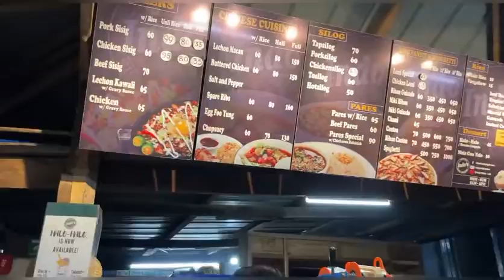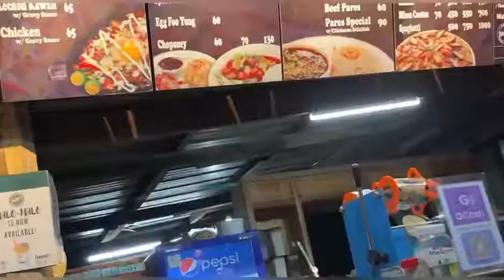Have dinner with us sa Indos